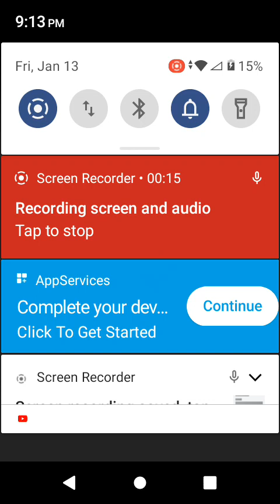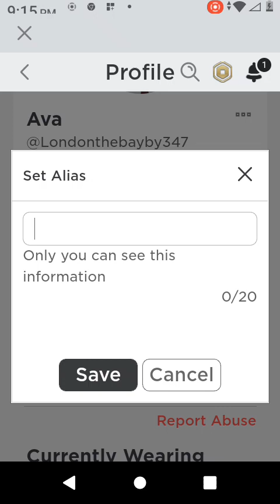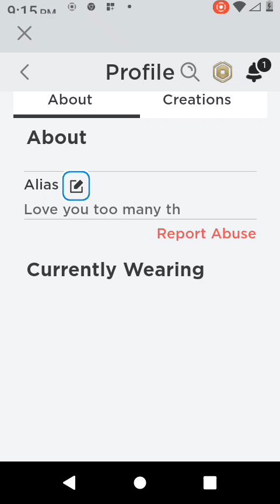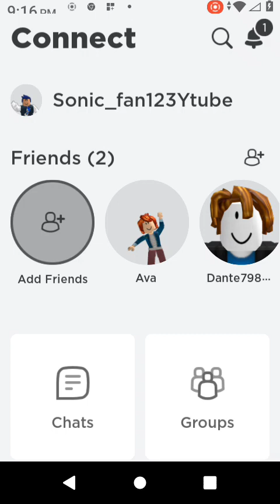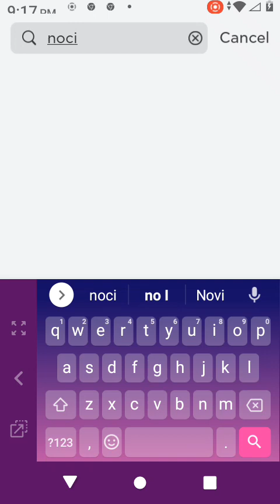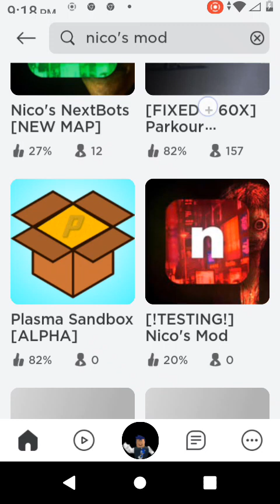London Thomas smith 2